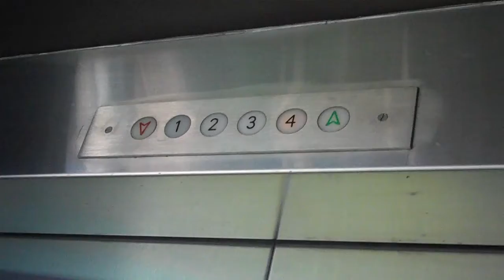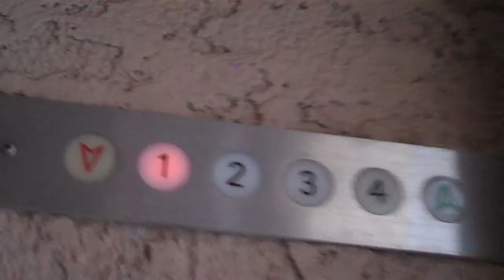Montgomery Hydraulic Elevator @ The Chaparral Suites Scottsdale, AZ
This is the outside elevator.